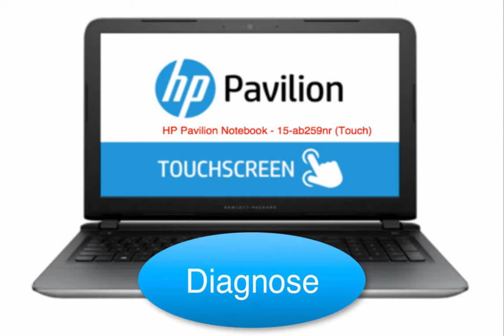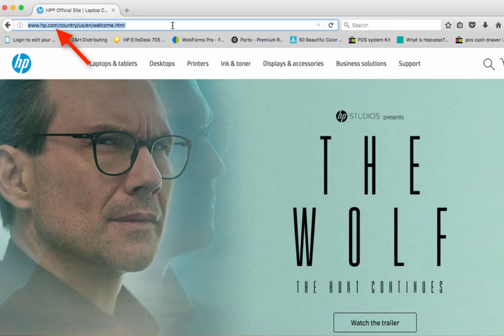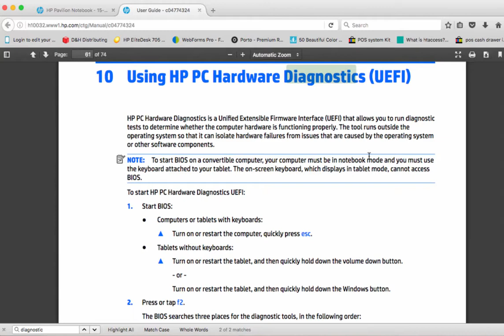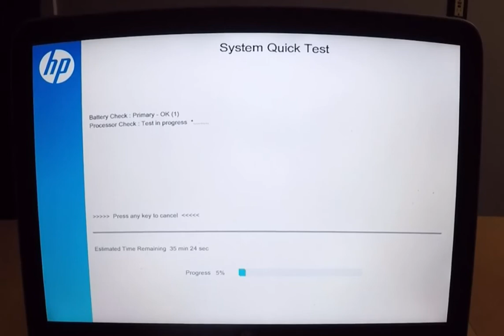How to Diagnose your HP Pavilion Notebook - 15-ab259nr (Touch) Laptop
The Purpose of this HP Diagnostic is to help you understand wether your hardware is defective or not. This diagnostic eliminates guessing on any hardware failures.

In this video we will be showing you how to diagnose your HP pavilion Laptop with the default UEFI menu.

The First thing you need to do is find the model number of your laptop.

Turn your laptop to where the battery is facing up. Most times there will be a sticker label that contains the product ID and Model ID.

On this particular laptop the product ID and Model ID are under the battery.

Remove the battery and look for the product and Model ID’s.

Take note of both of these things as we will need them later.

Now go to hp.com and then click on support.

Then click products. In the search all support type the Product ID.

Scroll down until you see User Guides and click on it.

Choose the User Guide.

Use control F to open the find menu and type Diagnostic

You will want to find where it says “Using HP PC Hardware Diagnostics (UEFI).

For this Model you will want to turn on the Laptop then press esc.

This will bring you to the UEFI boot menu. Use F2 to enter the Diagnostics GUI.

To diagnose your whole system select System test. If you want to diagnose only one component choose Component Test.

after diagnostic test results appears, you can see if there’s any signs of an error.
If no errors are turned your hardware is okay But if an error is returned you may need to replace some hardware.